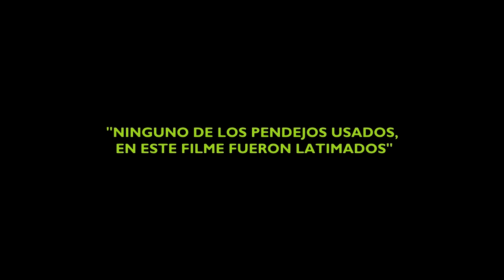comercial dobla easy (UNITEC)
Produccion de un comercial, por alumnos del unitec